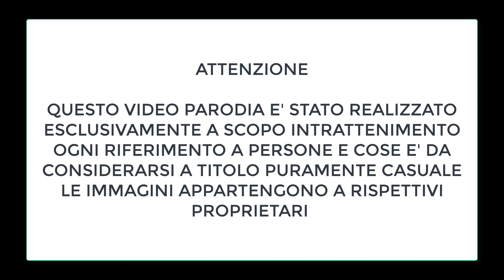La Festa di Laurea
DE LUCA SHOW
TITOLO: LA FESTA DI LAURA
BUONA VISIONE

VIDEO PARODIA SCOPO INTRATTENIMENTO

▅ IMPORTANTE ▅ Tutte le persone che commentano i video in maniera offensiva, vengono segnalati a youtube, invito quindi a rispettare le regole di youtube e del canale stesso, ed avere un buon senso civico di comportamento grazie per la collaborazione